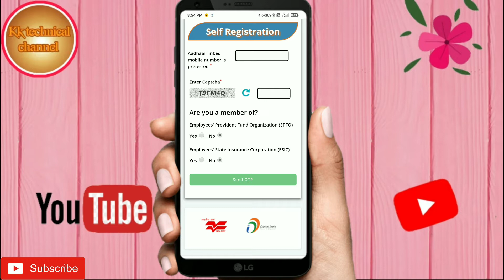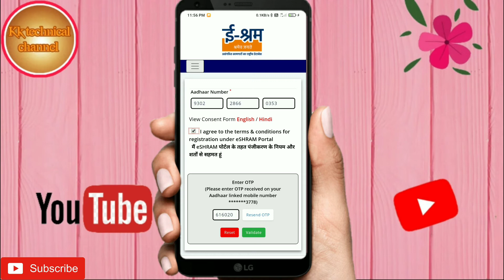ई-श्रम कार्ड डाउनलोड कैसे करें E- Sram card download kaise karen kk kushawaha krapa shankar.......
link.